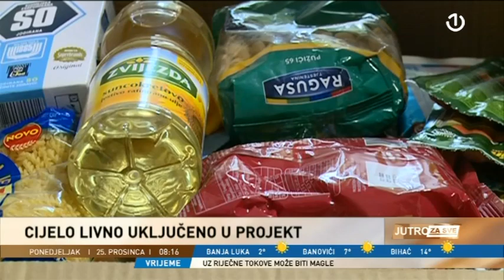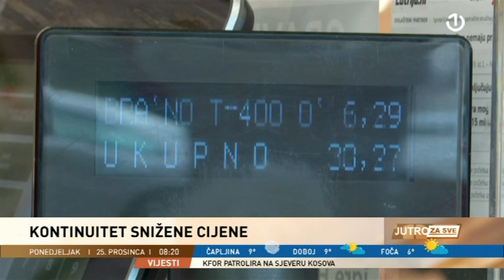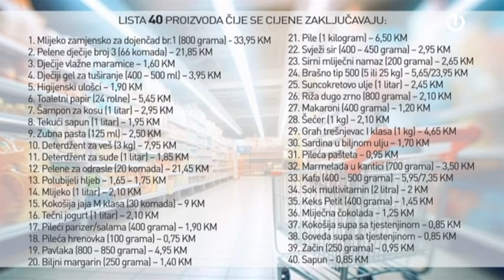Gost Jutra za sve bio je Amir Hasičević, ministar trgovine FBiH